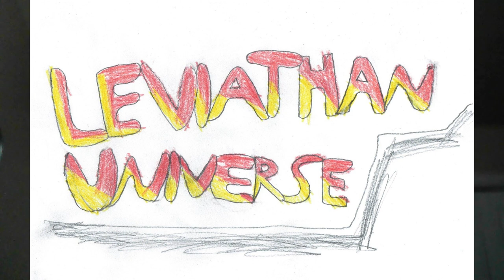Ways of the Leviathan Episode 97: Gator, Hayte, and Immortal Goat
Gator is the evil counterpart of Croc, alongside being the beloved of the evil Kyzarra.

Holly Love is the evil counterpart of Valentina, who instead spreads hatred and rage rather than love.

Immortal Goat is a goat created by Goddess to become a member of the heroic Legion of Goats.